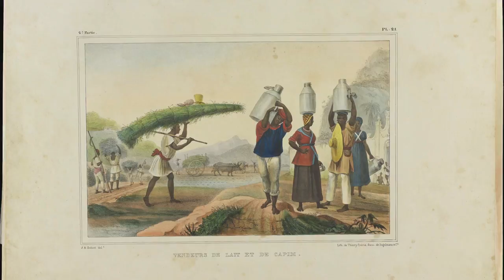E417 NACAO PORONGOS 45 QUA 14 09 16